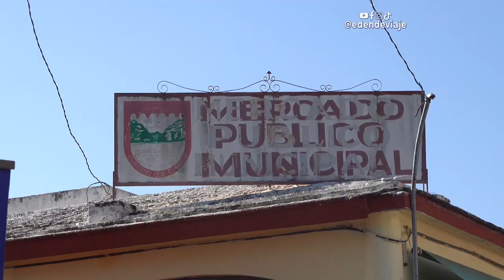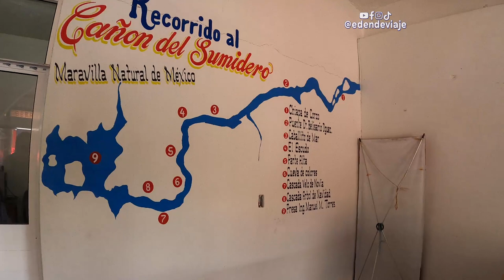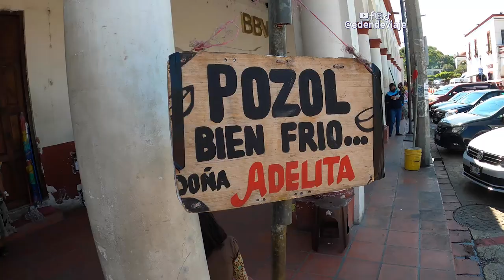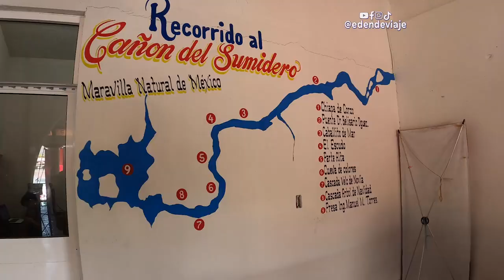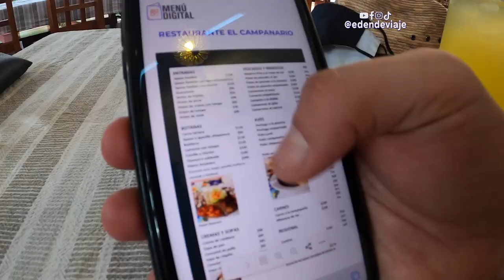🇲🇽 ASÍ LLEGAS AL CAÑÓN DEL SUMIDERO | Chiapa de Corzo, Chiapas, México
Chiapa de Corzo es un pueblo mágico muy especial. Esta fue la primera ciudad fundada por los españoles en el actual estado de Chiapas y se encuentra a unos 25 minutos en auto del centro de Tuxtla Gutiérrez, la capital del estado. Primero visite su plaza de armas donde están las populares torre de reloj y fuente colonial, que es una glorieta a la que también llaman pila o corona. Luego fui a desayunar al mercado municipal donde puedes encontrar los típicos: cochito horneado y pepita con tasajo. Después visite el Templo de Santo Domingo que al igual que la iglesia del Calvario y de San Sebastian estaba cerrada. Recuerda que en  los portales alrededor de la Plaza de Armas encontraras artesanías, dulces típicos, el popular Pozol y el raspado de plátano. Pero una de las aventuras que no te puedes perder es dar un paseo en lancha por el Cañon del Sumidero. Las lanchas las encuentras en el muelle. Los botes te llevan por el Rio Grijalba para que observes las espectaculares formaciones rocosas que hacen de este lugar tan especial, en el trayecto podrás ver animales como monos, búhos, iguanas, muchas aves y cocodrilos.

Cápsulas:
0:00 Plaza Central de Chiapa de Corzo.
3:22 Desayuno en el mercado de Chiapa de Corzo.
4:30 Templo de Santo Domingo de Guzman.
5:32 Recorriendo iglesias y templos en Chiapa de Corzo.
6:52 Los Arcos y alrededores de la plaza.
8:32 Tour al cañón del sumidero.
12:30 Enchiladas chiapanecas y raspado de mango.